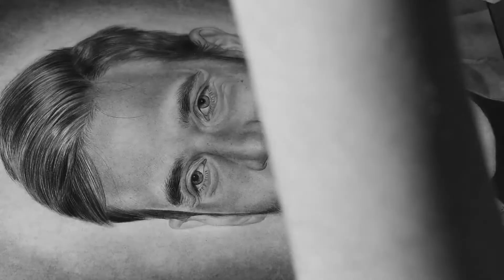PewDiePie Pencil Portrait - Speed Drawing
Graphite pencil drawing on paper